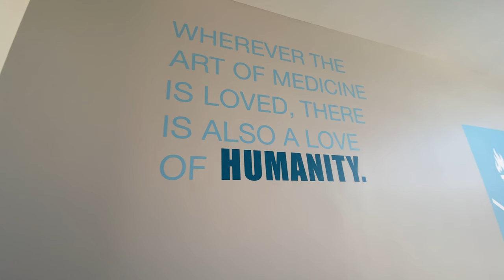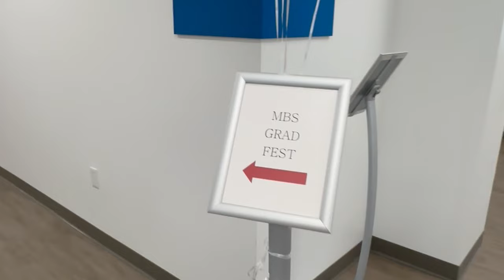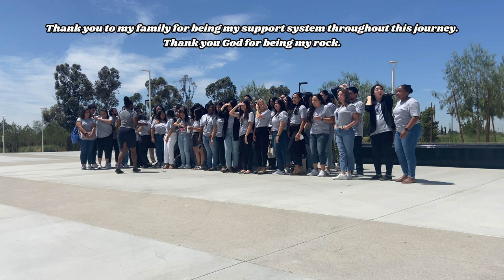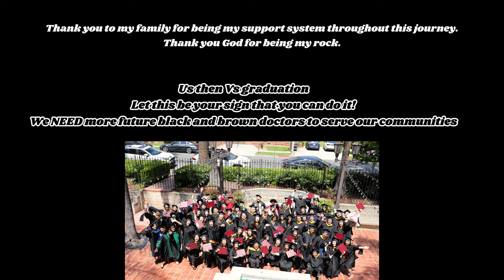CUSM MBS Orientation and Graduation 2023 | premed postbacc program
| California University Science and Medicine MBS Orientation and Graduation 2023